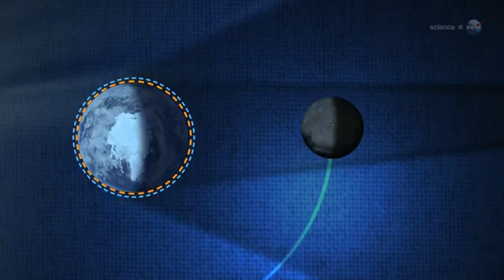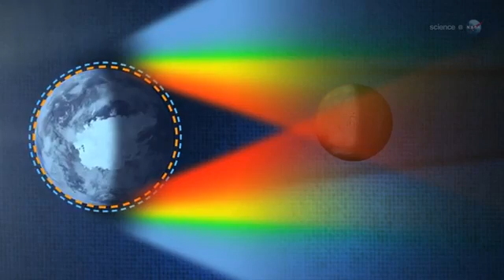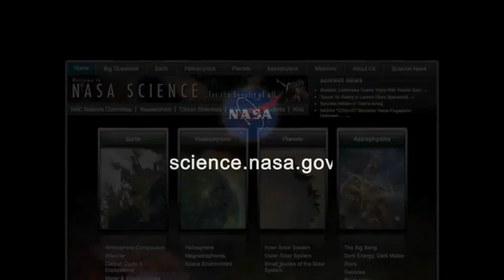Science NASA A Super-Sized Lunar Eclipse - December 10th 2011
A total lunar eclipse will take place on December 10, 2011. It will be the second of two total lunar eclipses in 2011, the first having occurred on June 15.
It will be visible from all of Asia and Australia, seen as rising over eastern Europe, and setting over northwest North America. In the Philippines, the lunar eclipse is visible just after sunset.